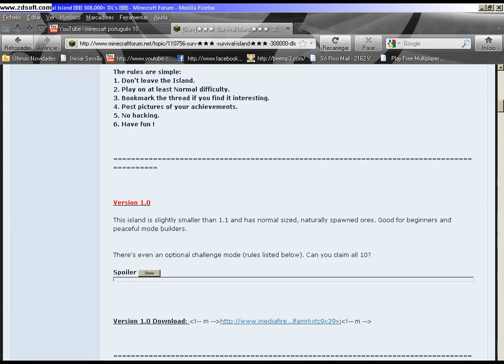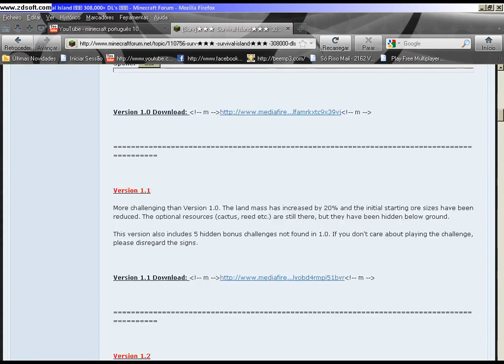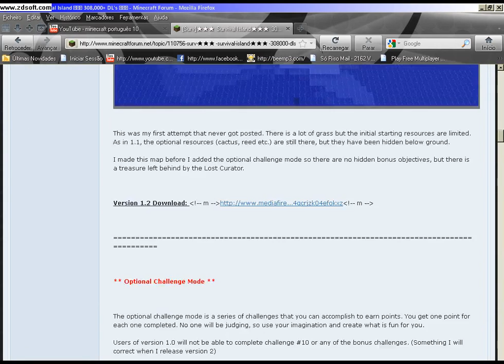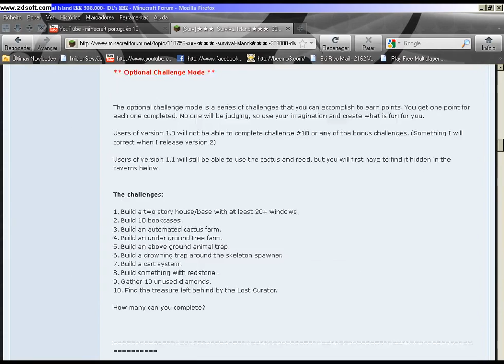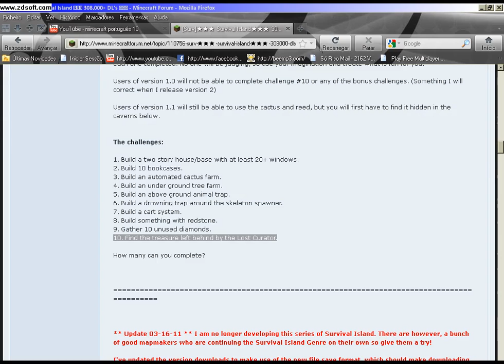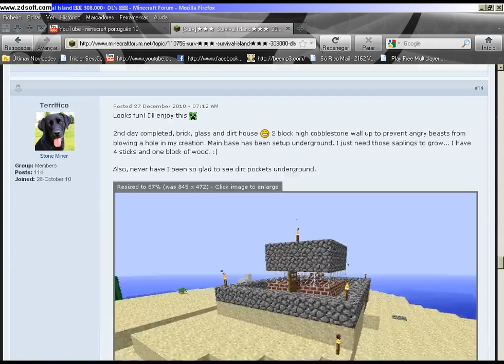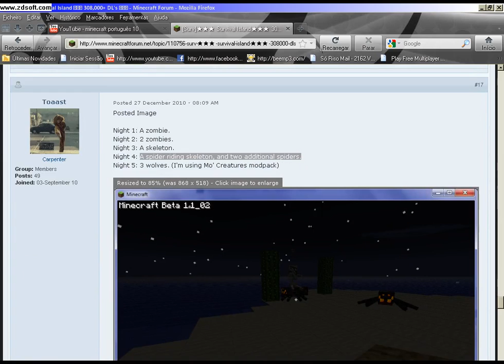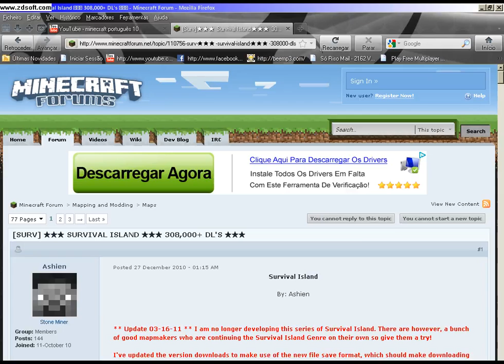Minecraft Survival Island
Link of the download. And also post pictures of your status in the island:

Have fun!